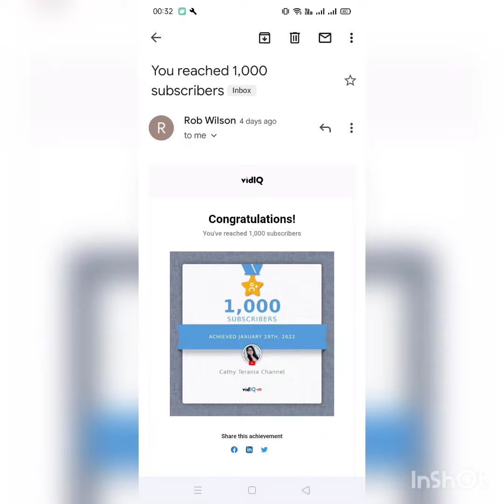NEVER ENDING PAGPAPASALAMAT SA INYO GUYS 🙏🙏CNY NOT OVER YET😘🙋